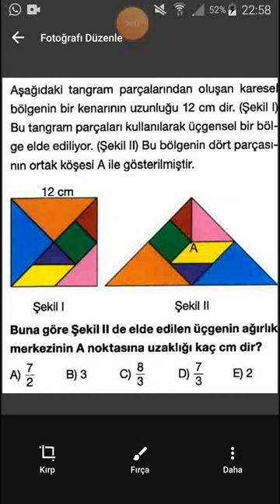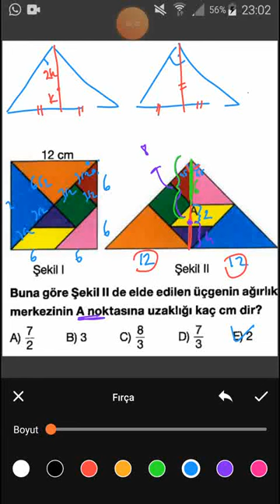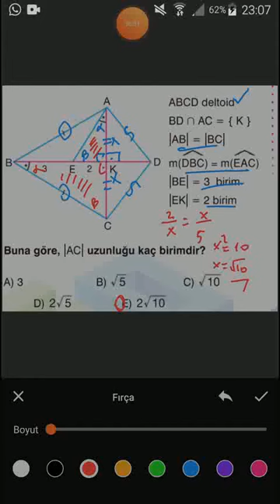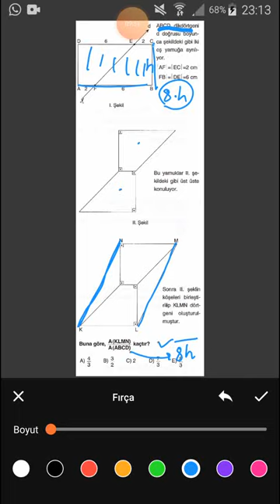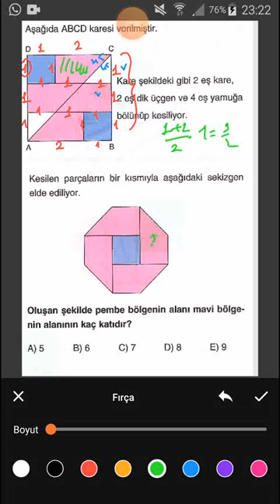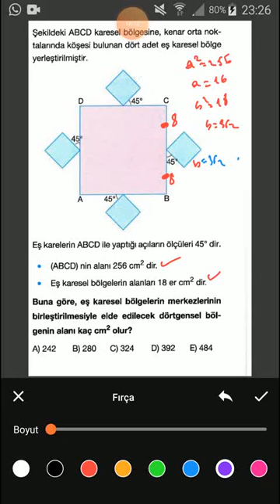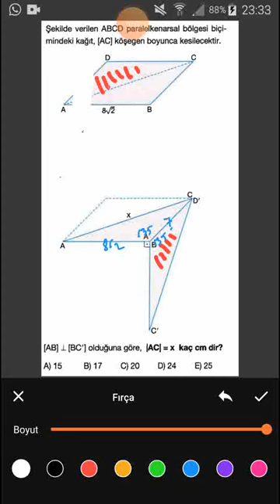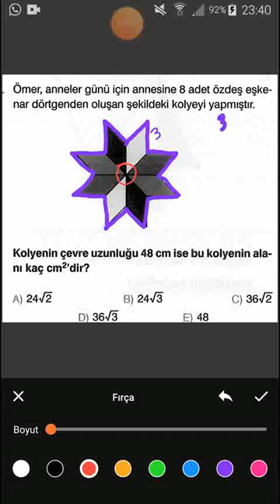11 sınıf geometri DÖRTGENLER KARIŞIK SORULAR 1 VIDEO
11 sınıf geometri  DÖRTGENLER KARIŞIK SORULAR 1 VIDEO